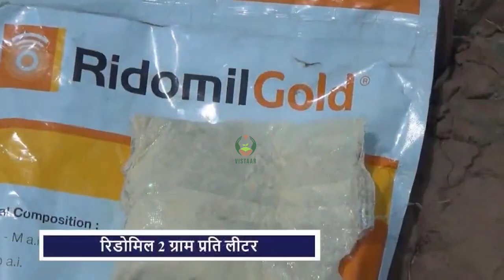ख़रीफ़ प्याज की नर्सरी प्रबंधन